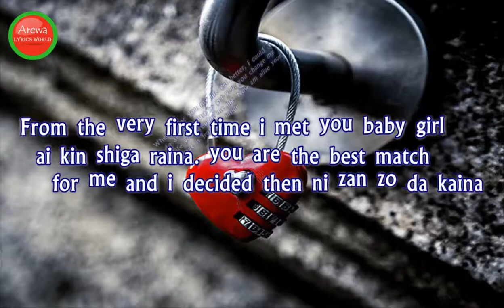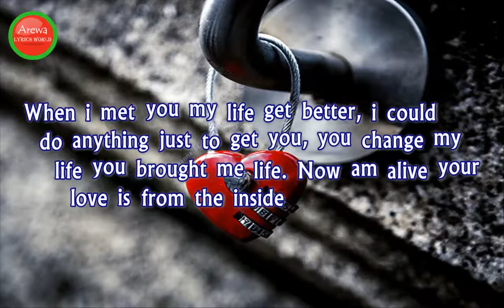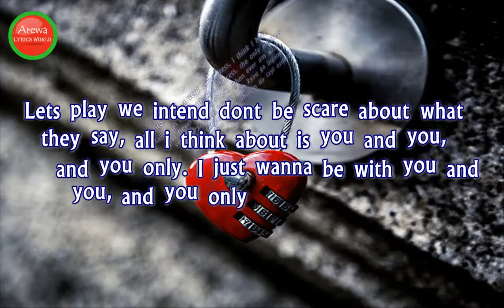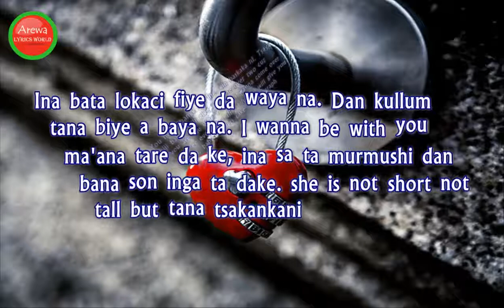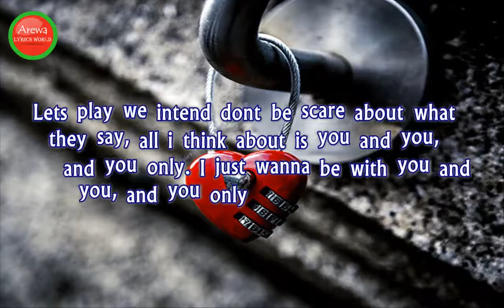FEEIZIEY Be with you ft DJ a b video